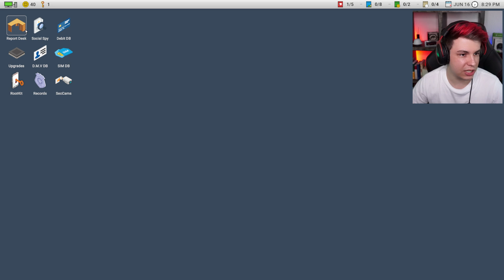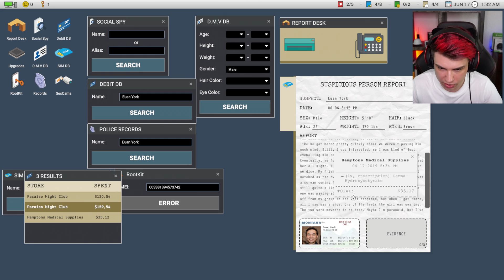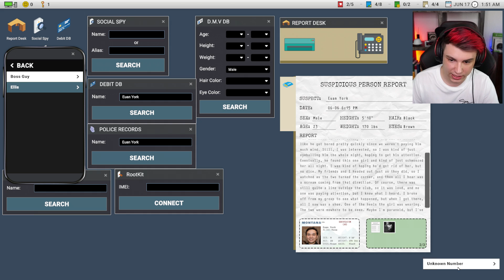Er hat sich mit DEM FALSCHEN angelegt!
Noch MEHR Geschrrrien! | Scrutinized Horror Game mit Sev